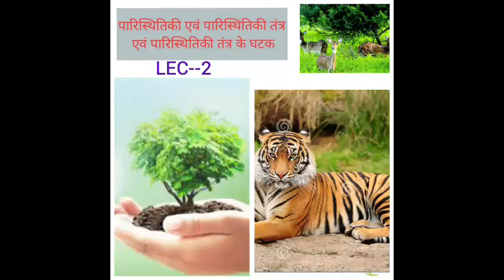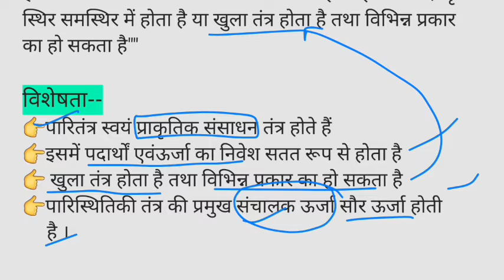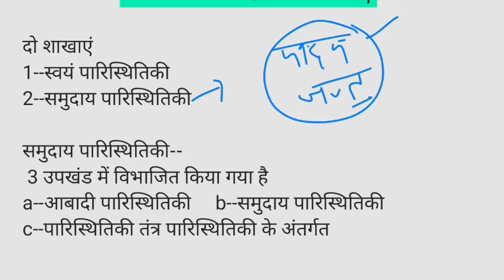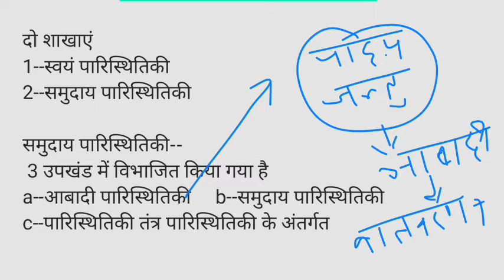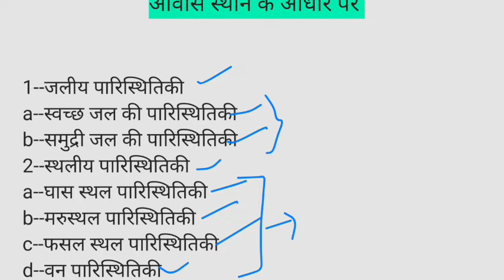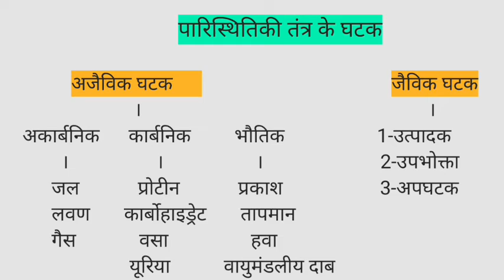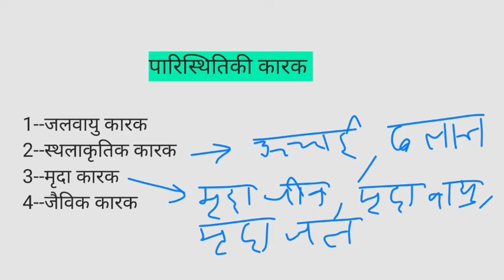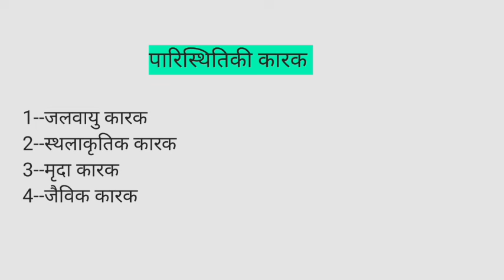ECOLOGY_ ECOSYSTEM_ COMPONET_ upsssc_ uptet_ lekhpal mptet environment_ stet_ kumar_ sir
परिस्थितिकी और परिस्थितिकी तंत्र और इसके घटक । ECOLOGY AND ECOSYSTEM AND ITS COMPONENT। LEC--2